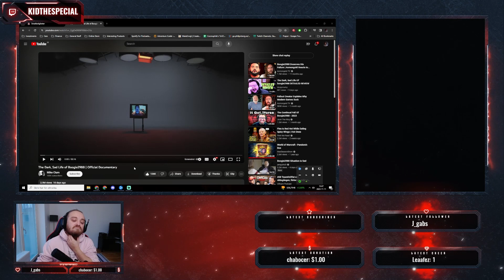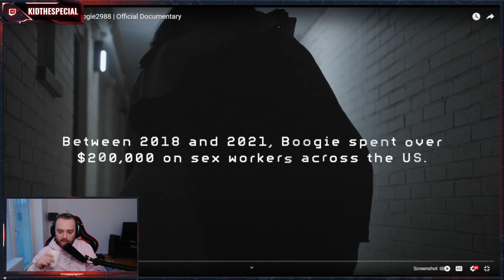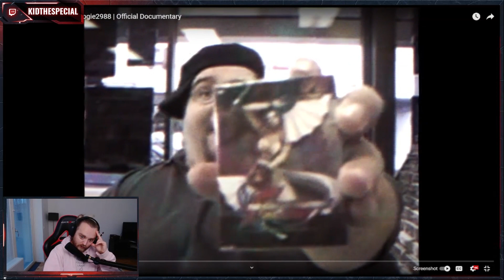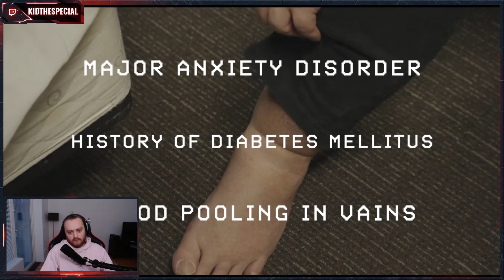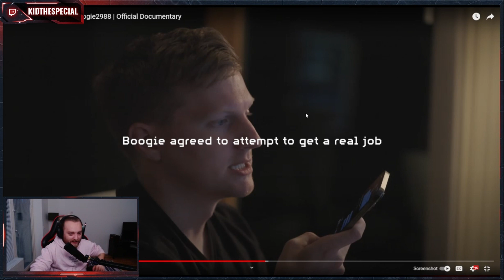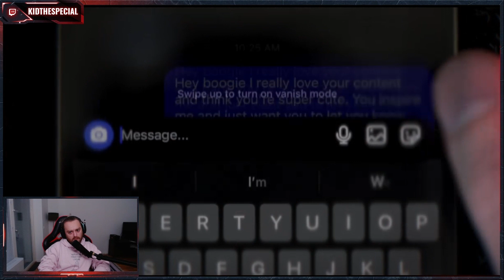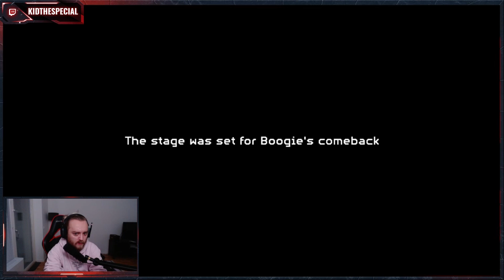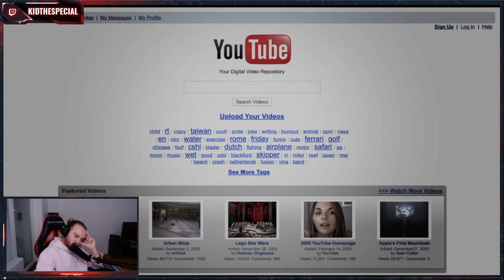THIS HITS HARD, Small streamer reacts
The fact that this high quality of a documentary is up on Youtube for free is just amazing.

I view this w a background of content creating, youtube, streaming but also as a videographer ( photography background & career in it )

Hope you guys find my views on this insightful & if not hey... that's okey, have a cookie!

Come join me at the special table!

Do you not feel fulfill ? Do you feel like there's something special missing ? It might be one of these reasons!

Go ahead and go be awesome, special and all that kind of stuff & I'll see you soon my friend!